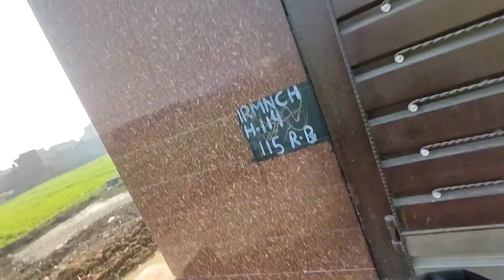Bugla Shark Fish Se Dar K Bhag Gea🤣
Asslamualaikum Friend!

Hope you all will be fine, I am glad to see you here again. Its my dream to built a community of pet lovers. I will be sharing pets vlogs and All information in accordance with birds and animals that you will love to watch.I hope we will be like a family and i will consider you as my partners. This is just a start i want you guys to get engaged with our family and share my chanel to make it vast. This will give me more energy to work hard to give my best as it should be .So its a request for All of you to subscribe to my chanel and share with your friends and family. We'll meet in the next vedio,

Take Care

ALLAH Hafız